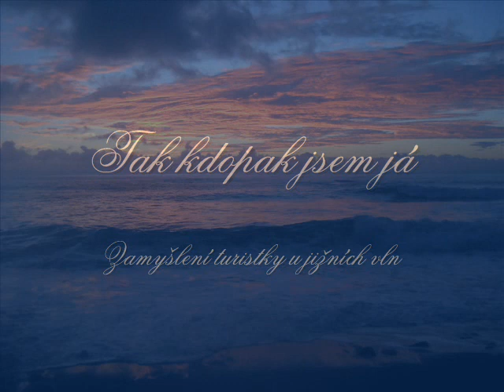All inclusive dovolena nebo dobrodruzstvi - Zamyšlení turistky u jižních mori - 8 12 11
pozdeji